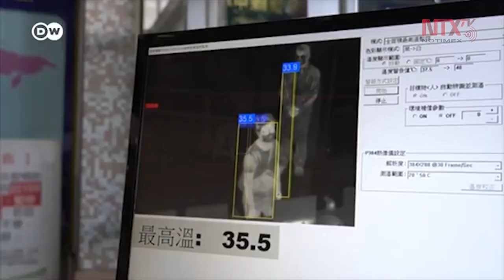Inicia Asamblea General de la OMS centrada en pandemia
En un llamado a la unidad, el director general de la OMS, Tedros Adhanom, insistió en que el nuevo coronavirus ha afectado a gran parte de las naciones y se ha caracterizado por que opera en la oscuridad y se expande en silencio, lo que ha afectado diversos sistemas nacionales de salud.